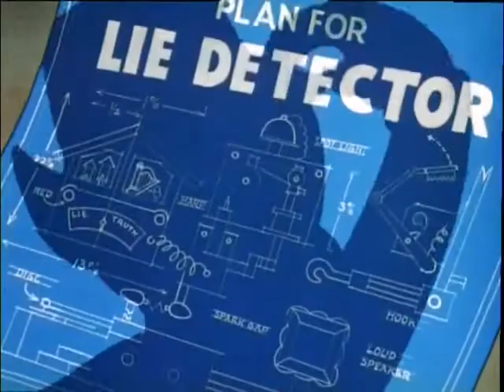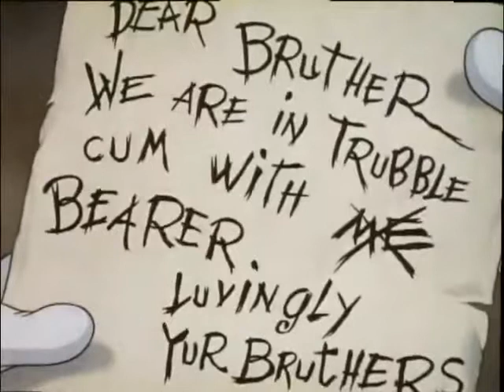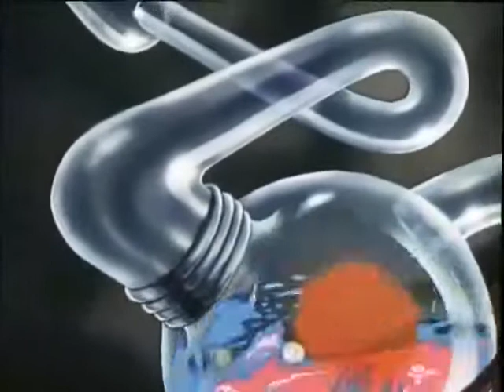Three Little Pigs - The Practical Pig (1939)